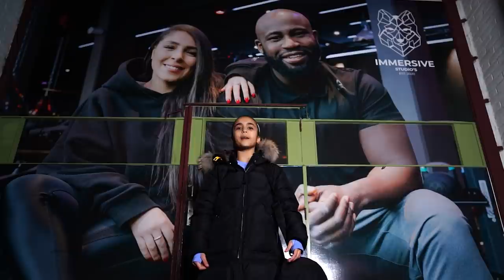AMIRA TAHRI Interviewt TARIK KHBABEZ ''DE TANK" over gevecht RICO VERHOEVEN